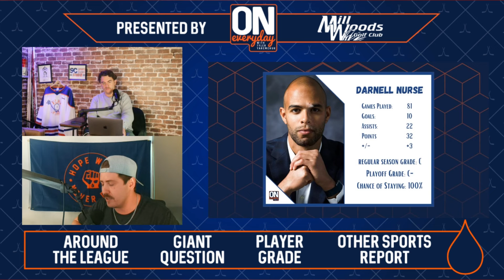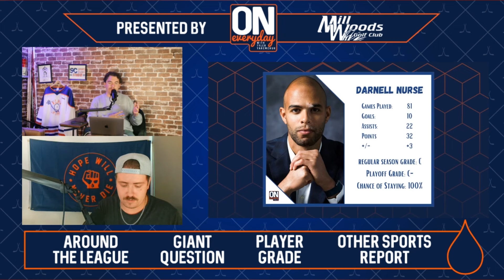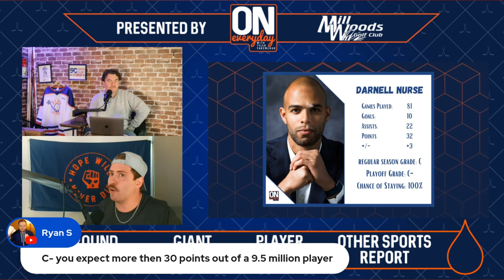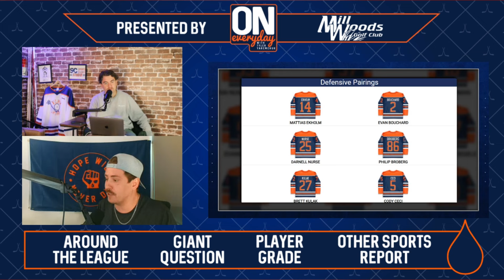Grading Darnell Nurse's regular season and playoffs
It was an up and down season to say the least for Darnell Nurse this past year. Join Liam Horrobin and Aaron Bordato as they each give their player grades for Darnell Nurse's regular season and playoffs. As well as some stat projection for next year, where he will play, and the likelihood of him being on the roster come next post season.

👍🏼Powered by @bet365. Whatever the moment, it’s Never Ordinary at bet365.

for merch and more.